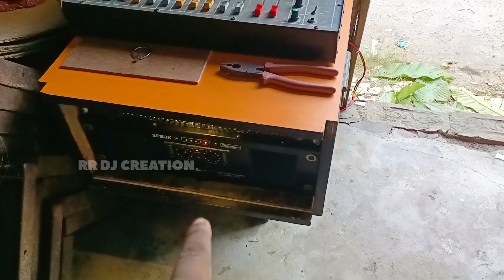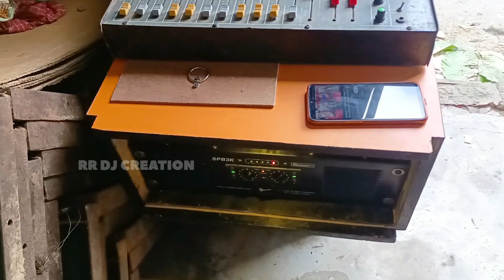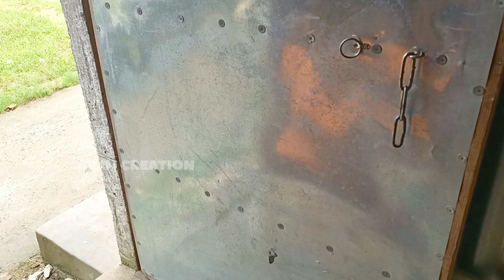বিশ্বকর্মা পূজা তে JBL সেটাপ করলাম | 2 jbl top 2 bass